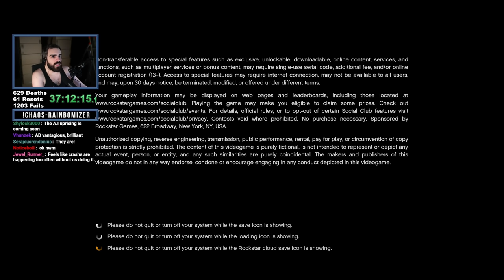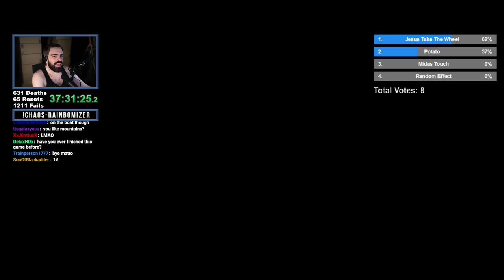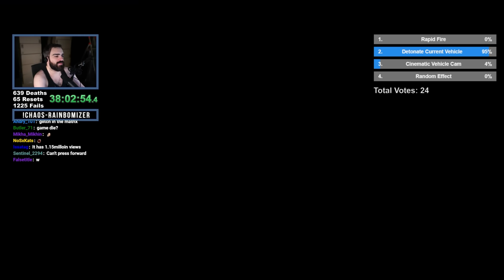GTA 5 Chaos Rainbomizer! - Viewers Randomly Mod The Game In A Randomized Los Santos S06E19